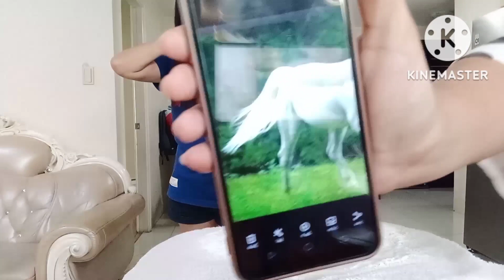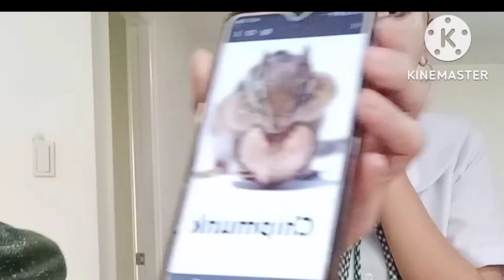Powder Challenge Laughtrip 😜 Gaano kame ka talino 😀😀